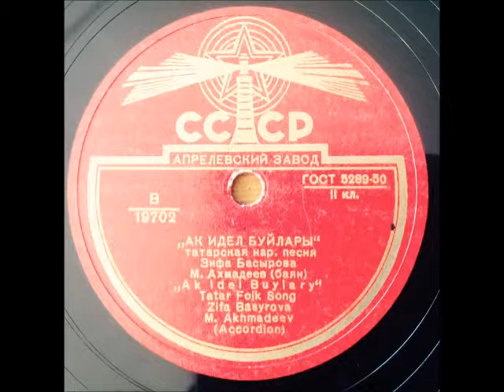Agidel Buylari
Tatar Folk Song